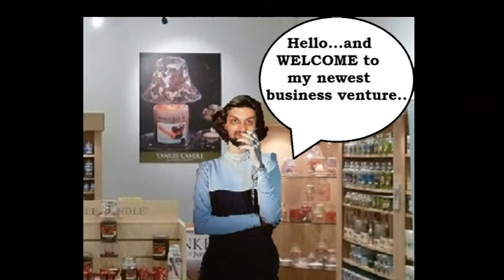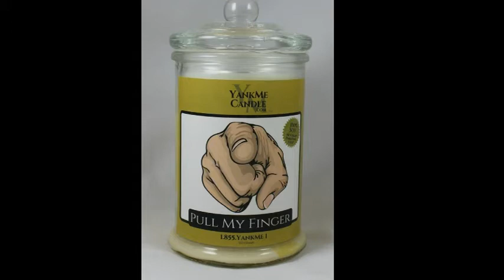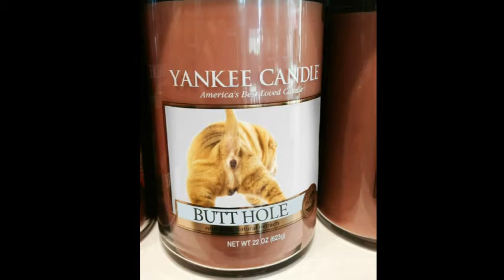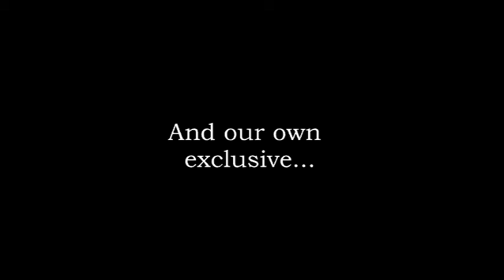Scottina's Candle Shop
Featuring the newest and latest scents imaginable.